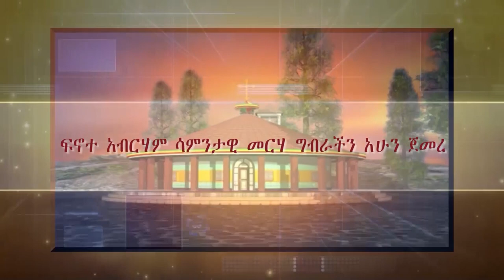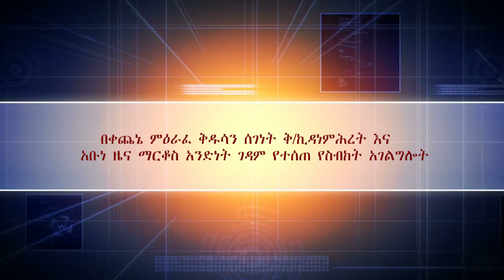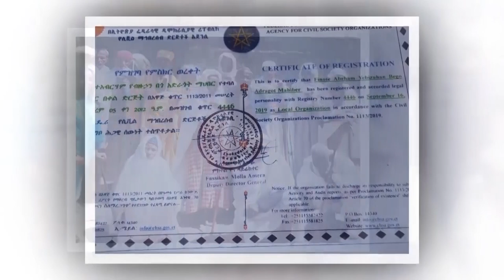ስለ ደብረ ዘይት / በየቃሉ በተራራ አቡነ ሐብተ ማርያም ቅ/ልደታ ወቅድስት አርሴማ አንድነት ገዳም የተሰጠ የስብከት አገልግሎት